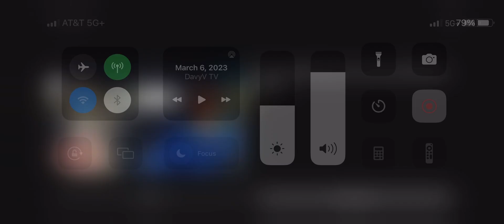FOOTAGE FROM RAP CONCERT ROCHESTER NY.